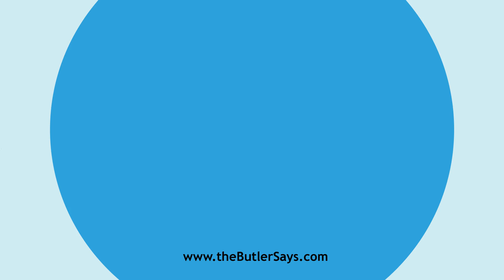Learn how to say this word: "Chaplet"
This is the definition of "Chaplet":
n.  A garland or wreath to be worn on the head.